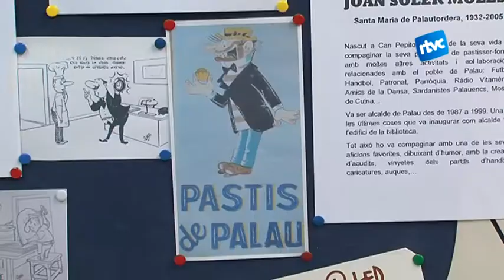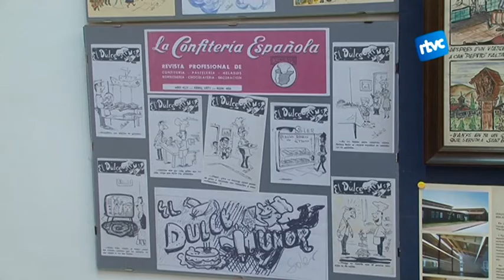Les auques d'en Joan Soler a la biblioteca Ferran Soldevila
L'exalcalde de Santa Maria de Palautordera, a més de forner i passtisser, era il·lustrador d'auques. Ara, la família de Soler, ha recollit la seva obra per exposar-la a la biblioteca Ferran Soldevila fins al 22 de febrer. Pilarín Bayés va ser present a l'acte d'inauguració, divendres passat, i va lloar la figura de Soler.